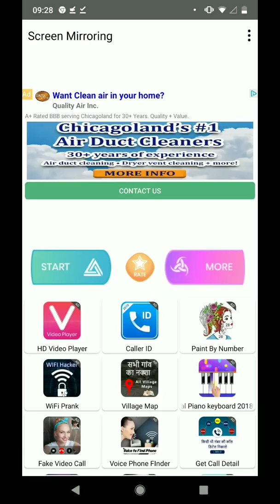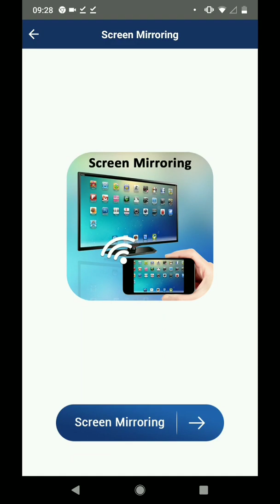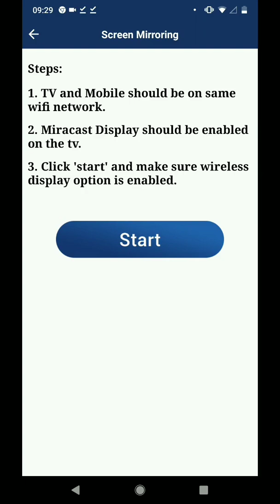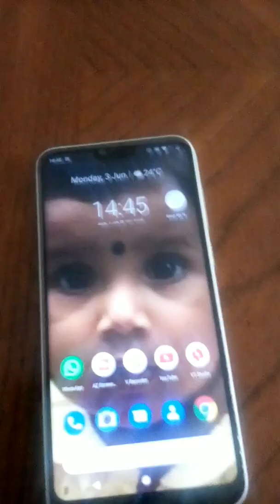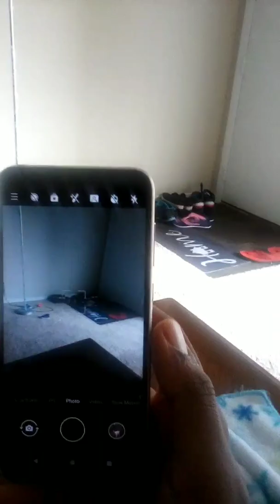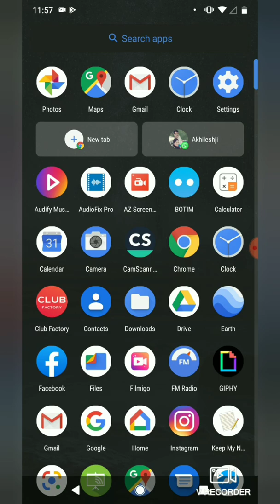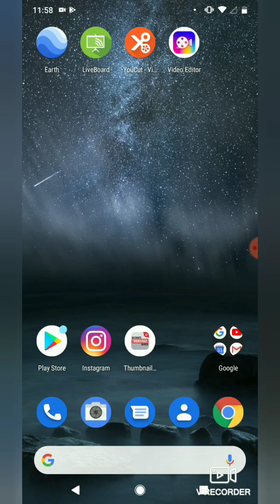How to cast Mobile screen to TV,# എന്താണ് സ്ക്രീൻ മിററിങ്????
today we are going to see about screen mirroring. that is how to cast your Mobile screen to your TV monitor .